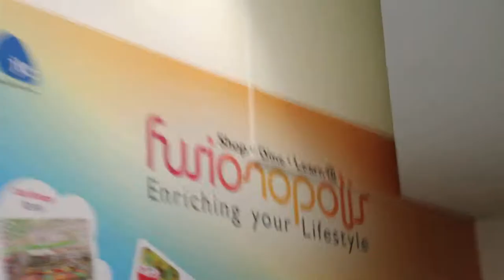Singapore subway - One North - on a weekday lunch time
One North subway is quiet on a weekday lunch time. I visited groomer Emma and had lunch. A packet of chicken rice with some pork costs $5.00.  Emma usually eats at Subway.